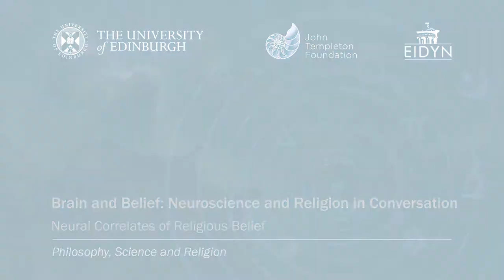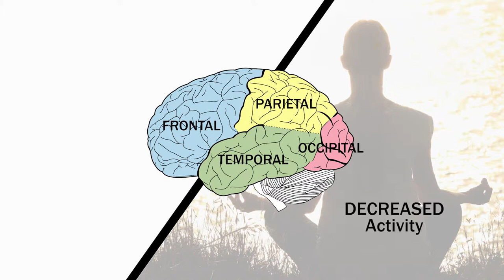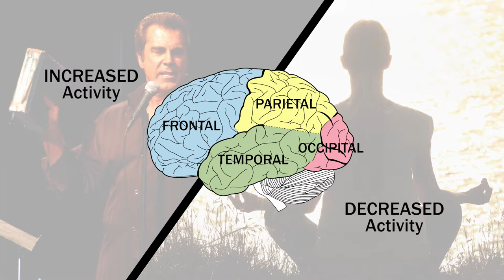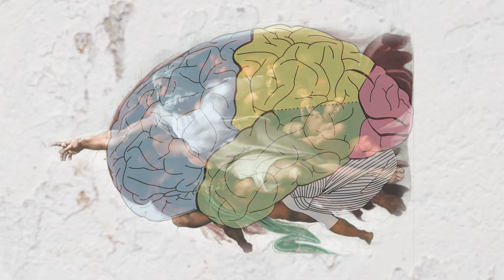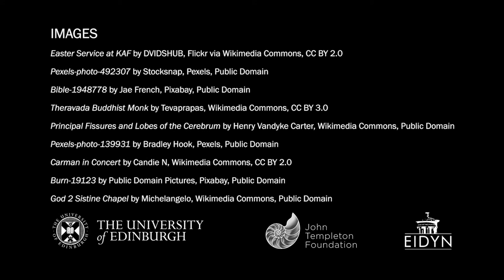Sarah Lane Ritchie: Brain and Belief: Neuroscience and Religion in Conversation (3/5)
Dr Sarah Lane Ritchie (University of St Andrews) gives a tour of the relationship between the various brain sciences and religious belief. Part of the free online course, "Philosophy, Science and Religion"